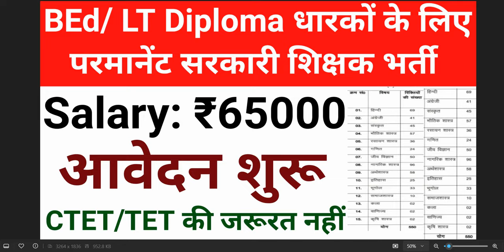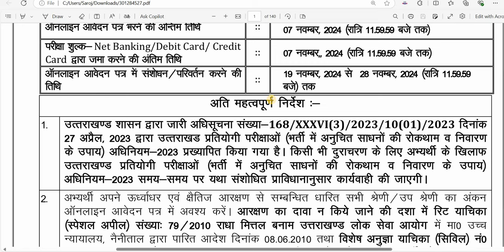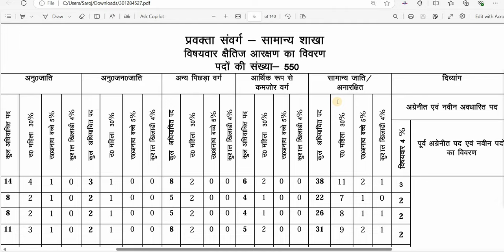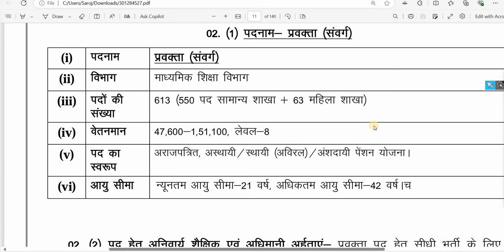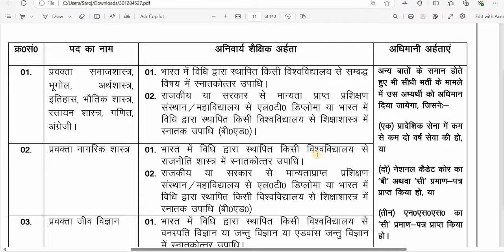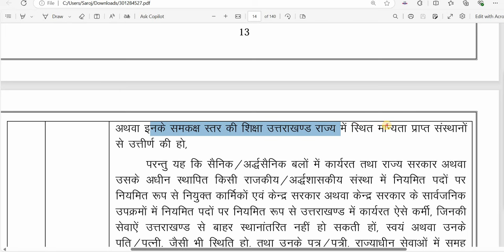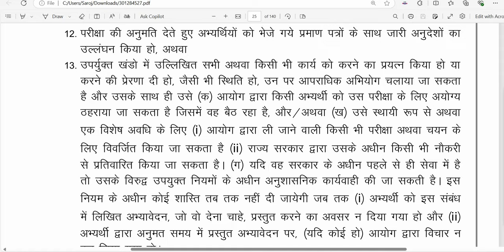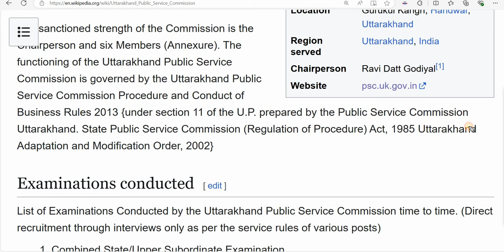BEd, LT Diploma धारकों के लिए परमानेंट सरकारी शिक्षक भर्ती 2024 I आवेदन शुरू I बिना TET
Lecturer vacancy 2024,Lecturer vacany,Lecturer jobs in mumbai,
Lecturer jobs in pune,Lecturer jobs in india,  Lecturer recruitement, Lecturer recruitement 2022
Lecturer jobs in Andhra Pradesh, Lecturer vacancy Andhra Pradesh,
Lecturer jobs in Arunachal Pradesh, Lecturer vacancy Arunachal Pradesh,
Lecturer jobs in Chhattisgarh, Lecturer vacancy Chhattisgarh,
Lecturer jobs in Goa, Lecturer vacancy Goa,
Lecturer jobs in Gujarat, Lecturer vacancy Gujarat,
Lecturer jobs in Haryana, Lecturer vacancy Haryana,
Lecturer jobs in Himachal Pradesh, Lecturer vacancy Himachal Pradesh,
Lecturer jobs in Kerala, Lecturer vacancy Kerala,
Lecturer jobs in Madhya Pradesh, Lecturer vacancy Madhya Pradesh,
Lecturer jobs in Uttar Pradesh, Lecturer vacancy Uttar Pradesh,
Lecturer jobs in Uttarakhand, Lecturer vacancy Uttarakhand,
Lecturer jobs in West Bengal, Lecturer vacancy West Bengal,
Lecturer jobs for freshers,Lecturer jobs for Economics,Lecturer jobs for Political Science,
Lecturer jobs for Philosophy,Lecturer jobs for Psychology,Lecturer jobs for Sociology,
Lecturer jobs for History,Lecturer jobs for Anthropology,Lecturer jobs for Commerce,
Lecturer jobs for Education,Lecturer jobs for Social Work,
Lecturer jobs for Home Science,Lecturer jobs for Public Administration,Lecturer jobs for Population Studies,
Lecturer jobs for Hindustani Music,Lecturer jobs for Management,
Lecturer jobs for Hindi,
Lecturer jobs for Sanskrit,
Lecturer jobs for Urdu,Lecturer jobs for Arabic,Lecturer jobs for English,
Lecturer jobs for Linguistics,
Lecturer jobs for Adult Education,Lecturer jobs for Physical Education,Lecturer jobs for Arab Culture and Islamic Studies,
Lecturer jobs for Indian Culture,Lecturer jobs for Labour Welfare,Lecturer jobs for Law,
Lecturer jobs for Library and Information Science,Lecturer jobs for Mass Communication and Journalism,
Lecturer jobs for Performing Art  Dance Drama Theatre,
Lecturer jobs for Comparative Literature,Lecturer jobs for Women Studies,Lecturer jobs for Visual Art,
Lecturer jobs for Geography,
Lecturer jobs for Computer Science and Applications,Lecturer jobs for Electronic Science,Lecturer jobs for Environmental Sciences,
Lecturer jobs for Politics including International Relations,
Lecturer jobs for Tourism Administration and Management,Lecturer jobs for Yoga,Lecturer jobs for physics,
Lecturer jobs for chemistry,Lecturer jobs for mathematics,Lecturer jobs for earth science,